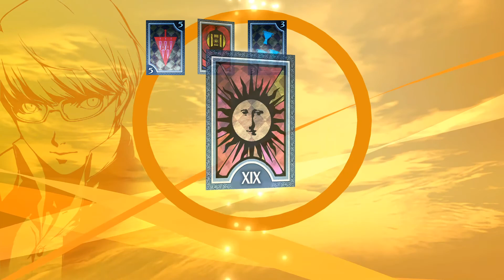Wie im Himmel | Persona 4 Golden | Part 36 (Deutsch/Gernan/Let's Play/Blind)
~ Persona 4 Golden | Let's Play | Deutsch | German ~

Mal wieder Zeit für einen Dungeon! Ich meckere übers Balancing und teaser ein LP an, das morgen startet :^)